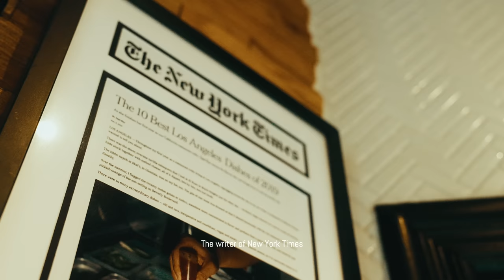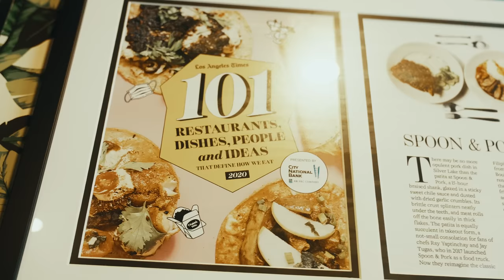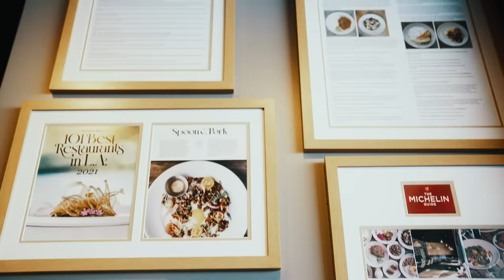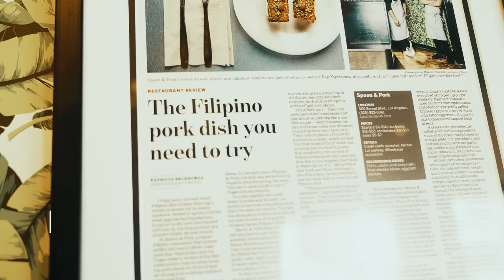The KING of Filipino Food in Los Angeles is Spoon & Pork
This week we explore Filipino food in Los Angeles at the highly-acclaimed restaurant Spoon & Pork. To Los Angeles Times, New York Times, and Michelin Guide, Spoon & Pork is beloved for its modern cuisine. Whether it's the perfectly fried pork shank or the insanely addicting beef tapa if you are on the hunt for a new place to eat in Los Angeles...look no further.

Timecodes
00:00- Intro
00:51- Spoon & Pork Story
03:21- S&P Montage
04:08 - Like & Subscribe
04:33- Adobo Pork Belly
06:05- Mushrooms Salpicao
07:29- Beef Tapas
09:16- Patita
11:21- Short Rib Kare Kare
12:51- Outro